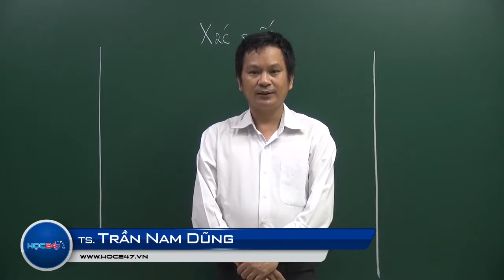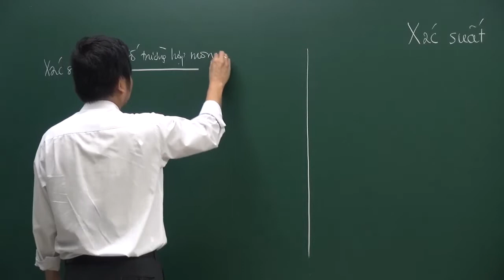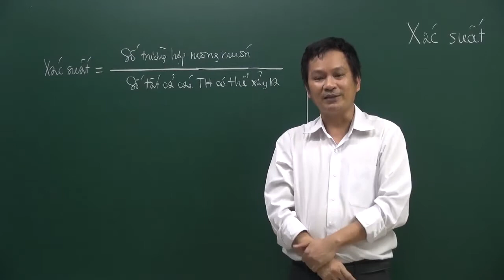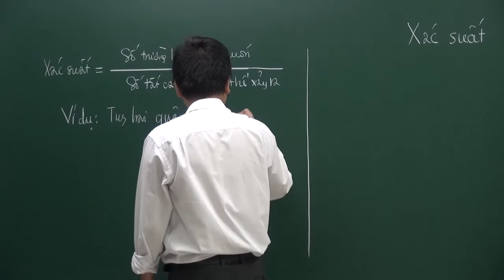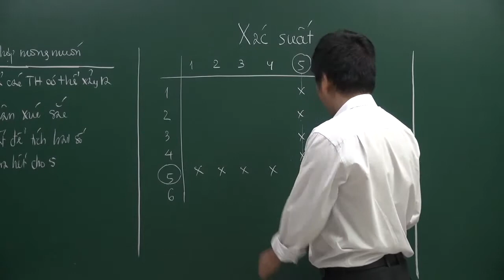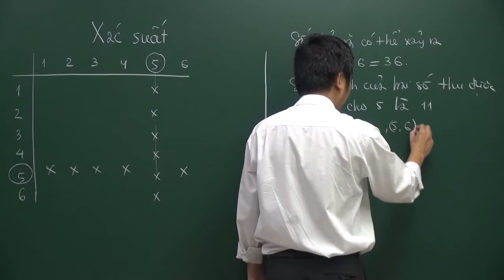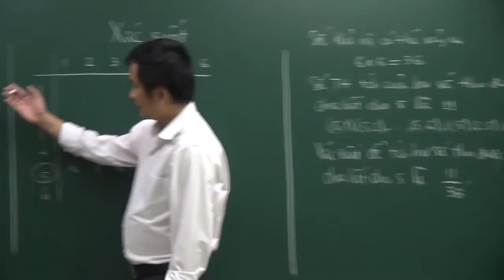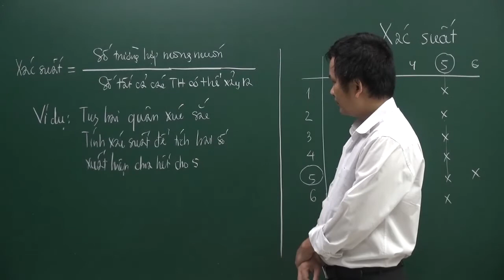Bài 2: Xác suất_Phần 1